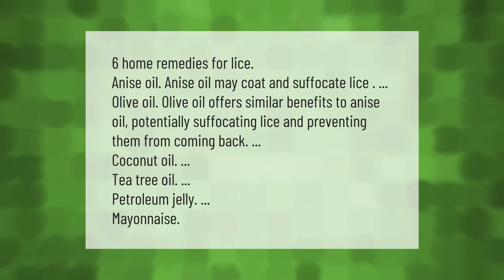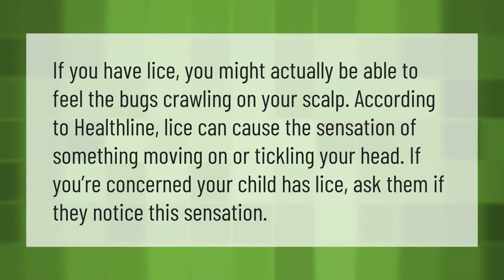What home remedy kills body lice?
00:00 - What home remedy kills body lice?
00:40 - Can you feel lice crawling?
01:09 - How do you tell if you have body lice or scabies?

Laura S. Harris (2021, May 2.) What home remedy kills body lice?
    AskAbout.video/articles/What-home-remedy-kills-body-lice-241087